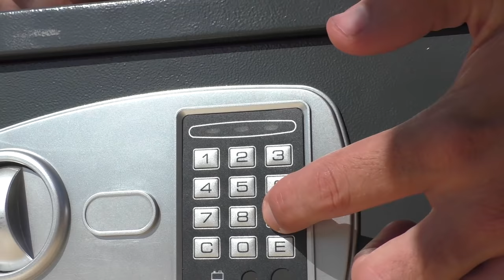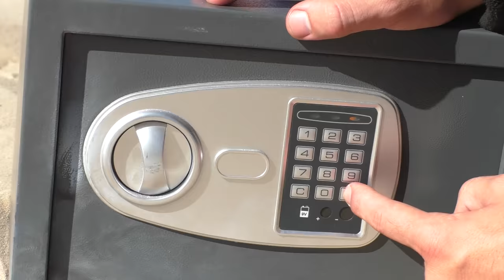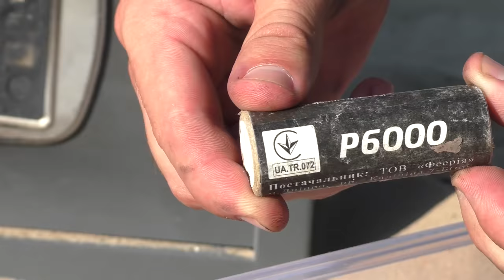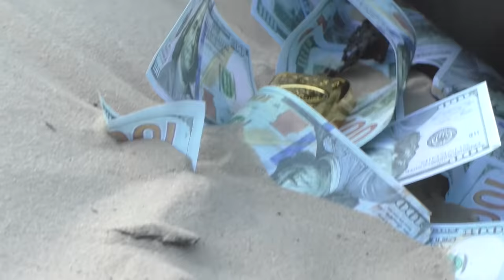EXPERIMENT : How To Open Safe Without Key?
Hello guys, in this experiment we try to open safe without key.How do you think we did it?